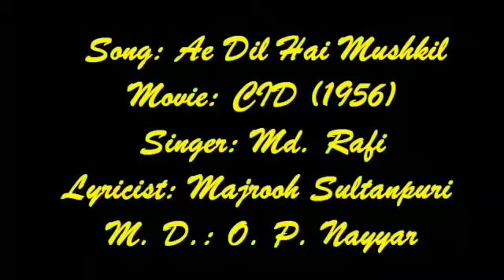AYE DIL HAI MUSHKIL JEENA YAHAN MOVIE CID 1956 ON HARMONICA BY BRIG HARBIR SINGH RETD